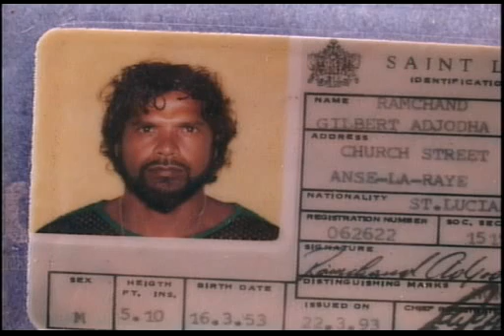Police updates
Crime Chief  Vernon Francois  says three people are now in custody charged with two different homicides.
The Police are also actively searching for another man wanted in reference to one of the crimes. This as the Police continues its active investigation of a number of homicides including a recent shooting in Anse-la-Raye that left one man dead and several others wounded.